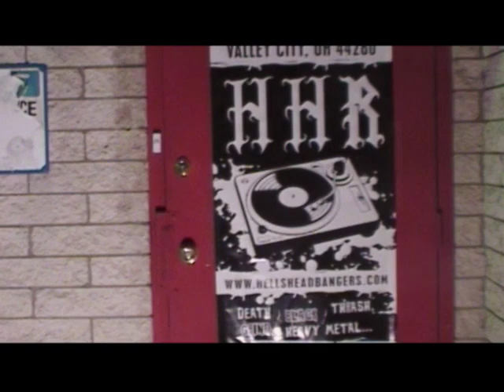HELLS HEADBANGERS OFFICIAL INFOMERCIAL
When you need metal... go to hell!!!
Various titles in stock, fast shipping, low price and well packaged.

Reaper character played by Eddie Seddon
Voice over narration by Reaper
Character voice overs by Eddie Seddon and Reaper